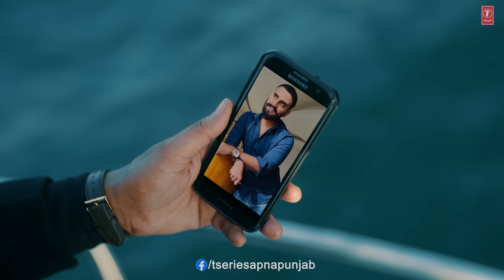LandLord (Official Video) | Geeta Zaildar, Deepak Dhillon | Latest Punjabi Songs 2022 | T-Series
Presenting video of our New Punjabi Song " Landlord " by Geeta Zaildar, Deepak Dhillon in which music is given by Jassi X & the Lyrics of this latest punjabi song are penned by Kabal Saroopwali.

♪Singer - Geeta Zaildar & Deepak Dhillon
♪Lyrics - Kabal Saroopwali
♪Female lead - Sakshi Agrawal
♪Makeup & Hair - Maria
♪Costumes - Arzoo Creations
♪Dop - Honey Cam
♪Production - Akshay Kapoor
♪Production Asst - Jayant Sharma
♪Director - Jaspreet Singh
♪Asst Dir - Prince Deep
♪Special Thanks - Ashok Kumar Notta, Rajveer Sian(Tinka), Gaurav(Golu), Ahmed Baloch(Hero)
♪Video - Sardaar Films
♪Music Label - T-Series